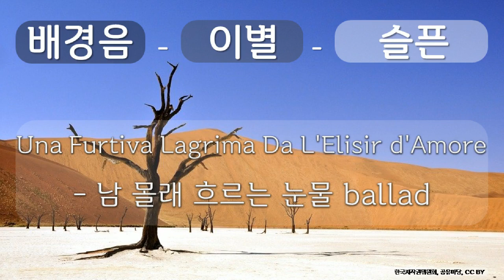배경음, 이별, 슬픈 17 이별, 슬픈, 60 Una Furtiva Lagrima Da L'Elisir d'Amore, 남 몰래 흐르는 눈물ballad, 한국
1만개 이상의 다양한 컨텐츠들을 목록별로 구분하여 재생목록에 정리하였습니다.